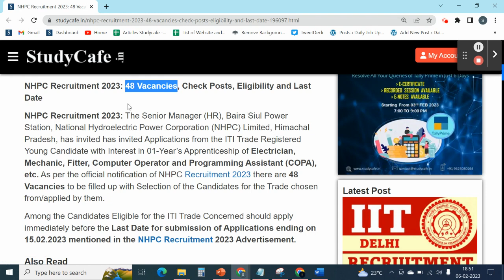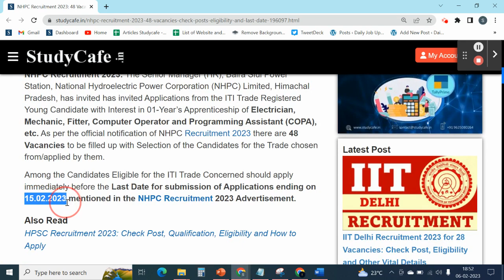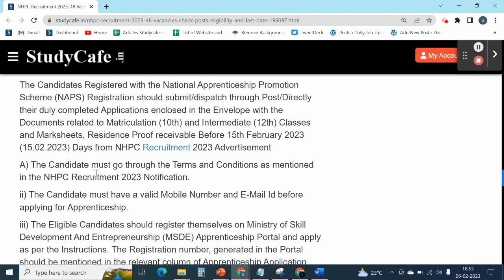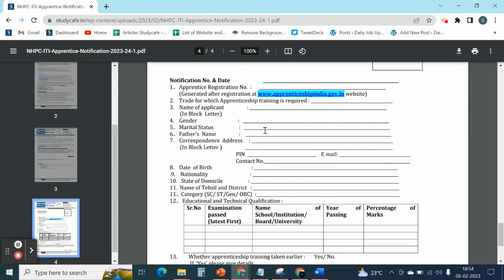NHPC Recruitment 2023 48 Vacancies Check Posts Eligibility and Last Date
NHPC Recruitment 2023: The Senior Manager (HR), Baira Siul Power Station, National Hydroelectric Power Corporation (NHPC) Limited, Himachal Pradesh, has invited has invited Applications from the ITI Trade Registered Young Candidate with Interest in 01-Year’s Apprenticeship of Electrician, Mechanic, Fitter, Computer Operator and Programming Assistant (COPA), etc. As per the official notification of NHPC Recruitment 2023 there are 48 Vacancies to be filled up with Selection of the Candidates for the Trade chosen from/applied by them.

Among the Candidates Eligible for the ITI Trade Concerned should apply immediately before the Last Date for submission of Applications ending on 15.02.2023 mentioned in the NHPC Recruitment 2023 Advertisement.